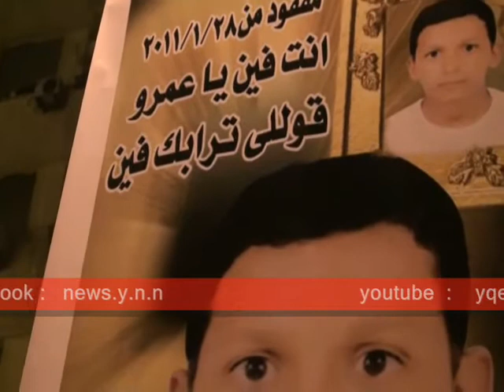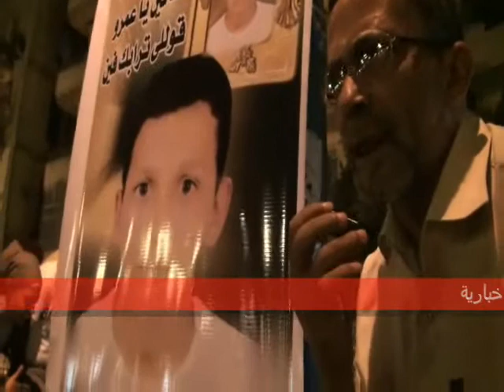والد الشاب عمر يحكى مأساتة من ميدان التحرير